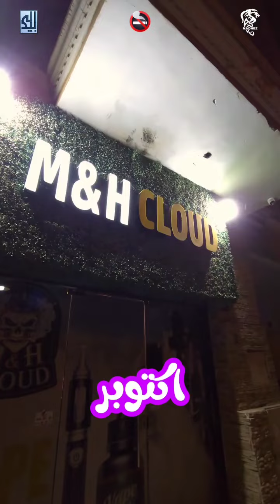صديقي يوم ٢٩ / ١١ هيحصل احتفالية كبيره بأسعار غريبة في استور M & H Cloud تعاله نشوف ايه الكلام ده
صديقي يوم ٢٩ / ١١ هيحصل احتفالية كبيره بأسعار غريبة في استور M & H Cloud

تعاله نشوف ايه الكلام ده والأسعار دي

هنستناك يا صديقي مش انا وبس لا كمام بابا المجال Ahmed Nabil Madnez -  أحمد نبيل مادنز

العنوان كتابي 👇 👇

الفردوس الاستثماري حدائق اكتوبر امام صيدلية شمس